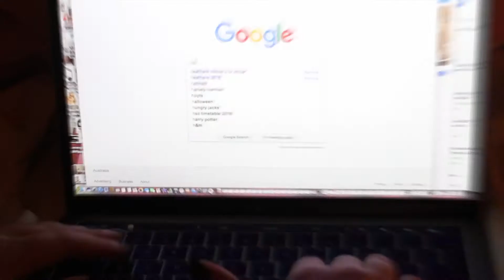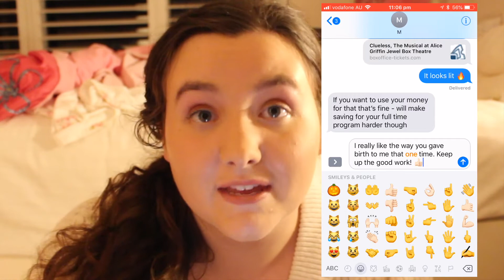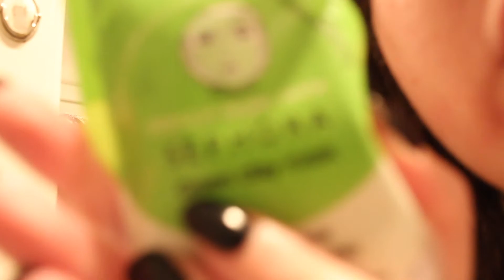TRYING OUT SELF CARE BEAUTY TIPS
Ever wondered what an actual meme would look like if they tried out beauty tips and tricks recommended for self care? Well your days of speculation are over because this is what it looks like in the flesh for 8 and a half minutes straight. You're welcome?

If my inability to perform the tasks of a normal human compels you to stalk me on other social media platforms, my usernames are linked below: